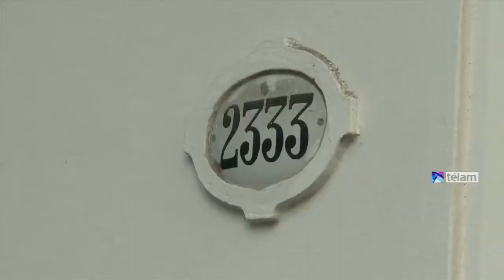Trasladan a Barreda desde el departamento de Belgrano a la cárcel de Gorina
El odontólogo Ricardo Barreda, condenado a prisión perpetua por haber asesinado a su esposa, su suegra y sus dos hijas, fue trasladado esta tarde a la cárcel de Gorina desde el departamento en el que se alojaba con su pareja en el barrio porteño de Belgrano.

El traslado fue dispuesto por el juez platense Raúl Dalto, quien consideró que la convivencia de Barreda con su pareja, Berta André, durante su prisión domiciliaria, se tornó "peligrosa" y con "riesgo inminente".